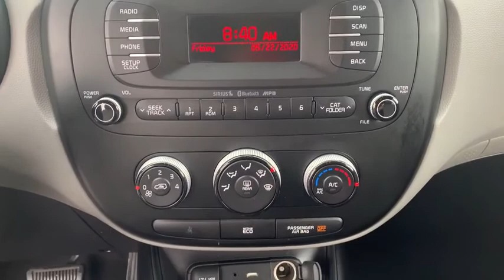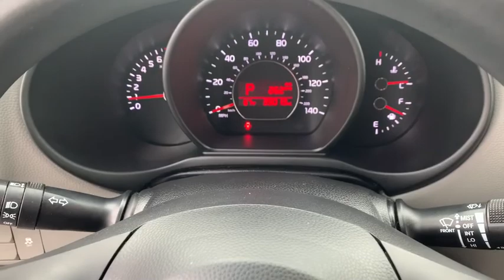2016 Kia Soul Crossville, McMinnville,Nashville,Murfreesboro, Cookeville, TN Live 4034911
2016 Kia Soul Base

Overdrive USA
1510 Interstate Drive